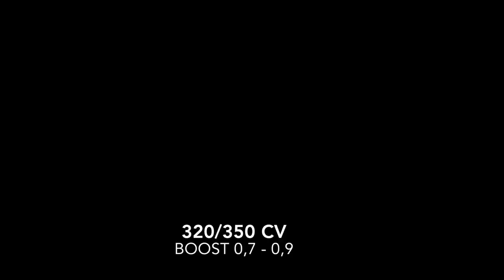'84 Porsche turbo - Intro -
Presentazione mia Porsche turbo 1984 Blu
Per vederla in azione in pista, scegli un video dal mio canale.

Per approfondimenti:
Meccanico, motore e assistenza in pista: Officina Eusan di Eugenio Sangiorgi ➡️
Retifica motore - testate, albero motore, ecc. - Mondial Retifiche ➡️